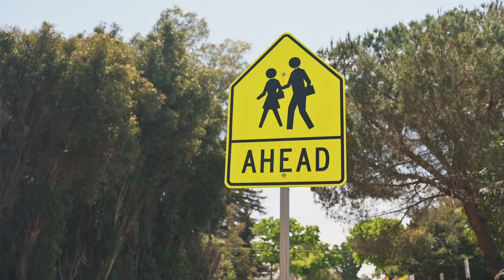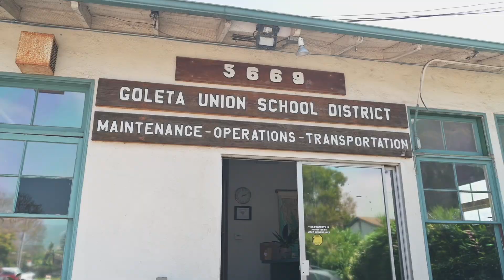Join the Journey: Bus Driver Lupe Medrano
Join Lupe Medrano, a bus driver in Goleta, as she shares her journey of nearly 20 years. Learn about the responsibilities - and joy - of transporting students to and from school.

or your local school district’s website for openings at a school or district office near you.

For more on the Join the Journey campaign and to nominate a Santa Barbara County school employee,